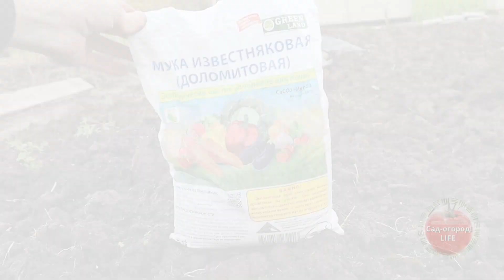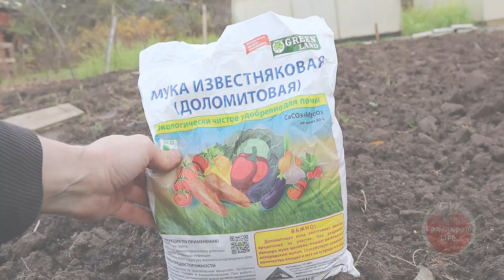Просто волшебство, дайте капусте в августе сентябре такой порошок - кочан будет огромный и чистый.